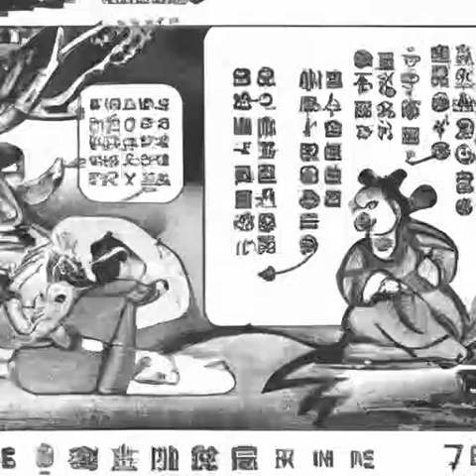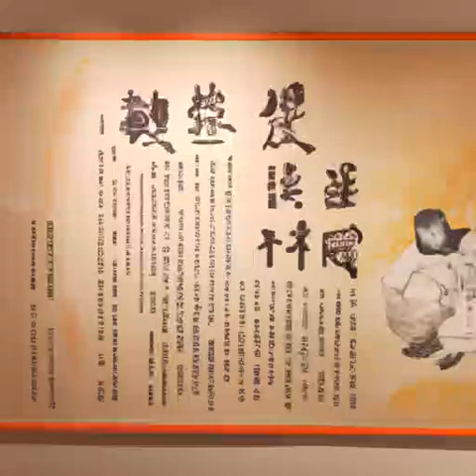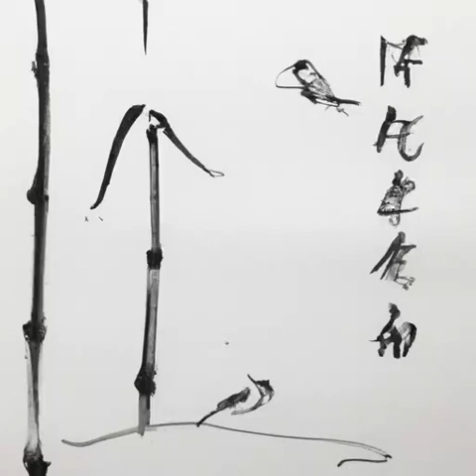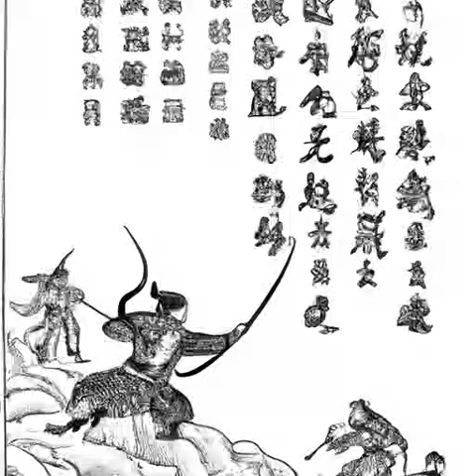第536章 至高火堆余烬（第一卷旧篇《深空彼岸》）